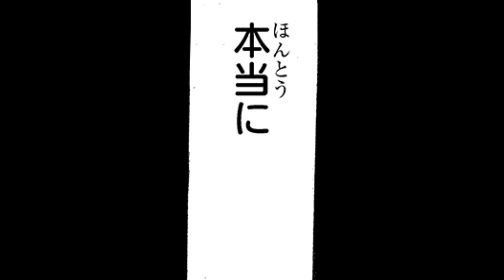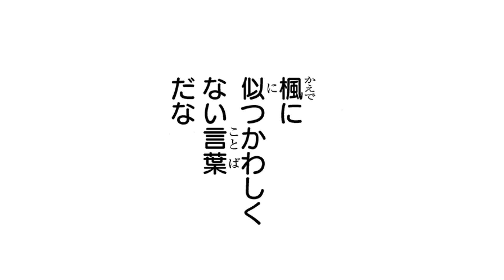【漫画S】溺愛当主と運命の再会!?止まっていた恋は再び動き出して…【忍恋 6話】│はくせんちゃんねる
【漫画S】【女なんかになりたくない…それなのにイケメン忍者にドキドキしてしまう―!?現代忍者ラブコメディ恋愛漫画❤】
◆『忍恋』のコミックス情報はこちら▼

タイトル：忍恋
作者：鈴木ジュリエッタ

〜あらすじ〜
現代に残る忍びの隠れ里。周囲に期待されて育った忍び見習い・杏子（12歳）は、次第に実力を男子に抜かれてしまい、これ以上「女の子」になりたくないと悩んでいる…。そんなとき名家華山院家の嫡子・楓が現れ、当主に仕える「側忍」を選考したいと言い――!?　現代忍者ラブコメディ!!

©鈴木ジュリエッタ / 白泉社